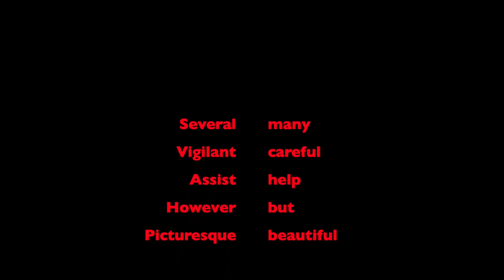Ielts Writing: 7 Tips To Score A 7 (100% Effective)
কোচিং ছাড়া নিজে কিভাবে প্রস্তুতি নিলে IELTS Writing এ 7+ পাওয়া যাবে ? 100% effective shortcut tips
How to get 7 in ielts writing
self preparation ielts
english learning

Hello there!
Here you will find contents regarding life in Canada, about canada, student Visa, living in canada as an international Student and so on so forth. So lets explore canada together with me Nisa!
I own another youtube channel Name Nisa's Recipes where i share recipes of my home country Bangladesh and from all around the world. You are into cooking you can check out that channel too! Link to that channel is,

Click on the bell icon to get notified each time i publish a new video about Canada...